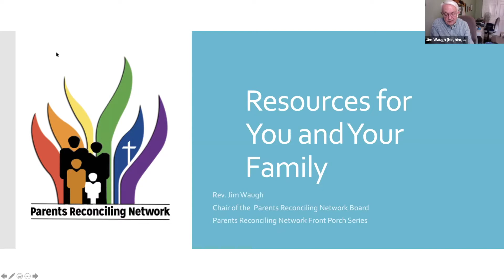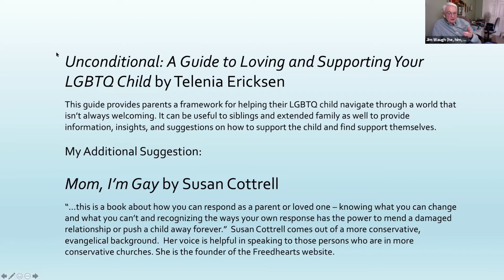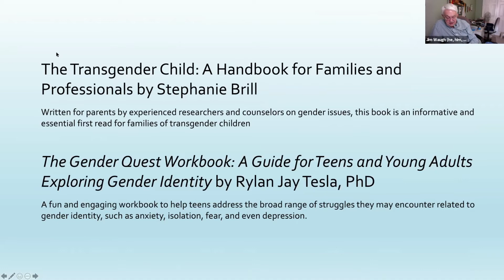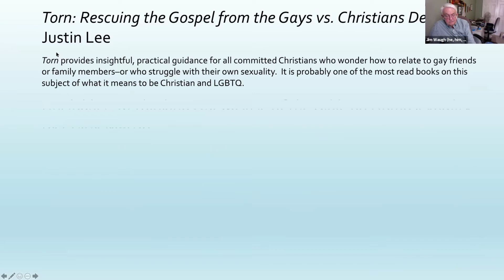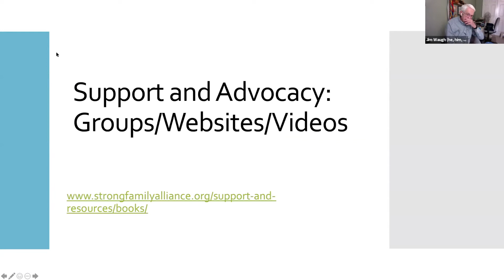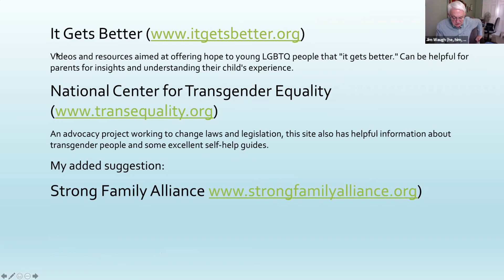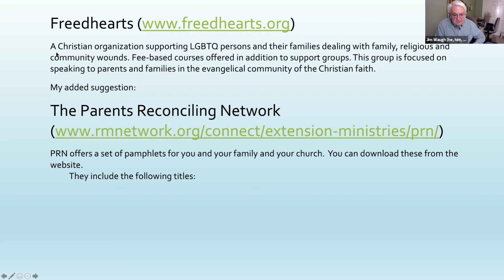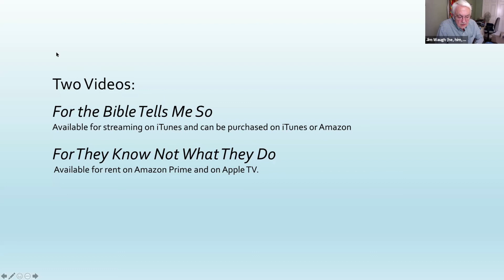PRN Session 6